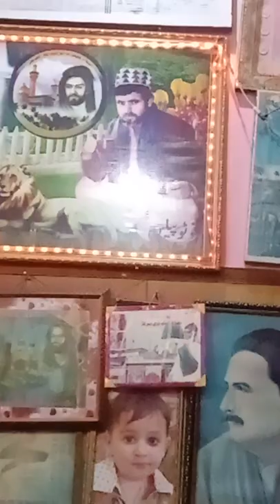alama s ibn e Ali Alizai kt